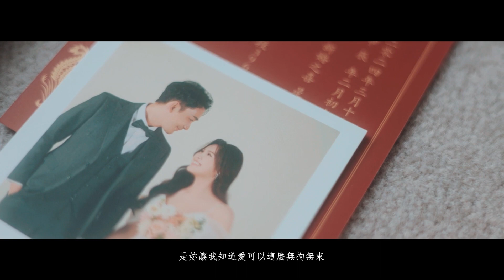[婚禮錄影] 萊特薇庭 Thor & Rita 結婚/證婚/宴客/SDE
老天爺讓我們在對的時間相遇✨
讓我在受訓時
這麼剛好的就坐在你隔壁
讓我們從陌生變得如此孰悉💑
你的愛是無拘無束😊
是相輔相成
你就是我的夢想
未來的三餐四季都有你在❤️

👉官方Line: @nickstudio2021
👉WeChat: tkdcc99

MB01BEEEGLIIPES